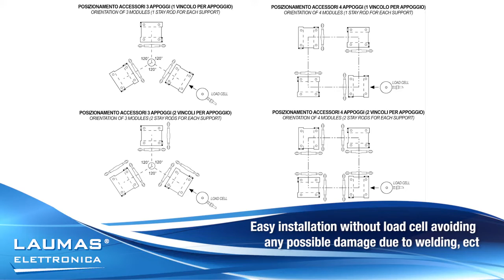V15000V30000V100000 Mounting kits for load cells CBLCBX LAUMAS